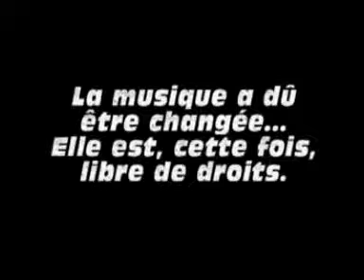La grimpée de la Colombière en Lotus